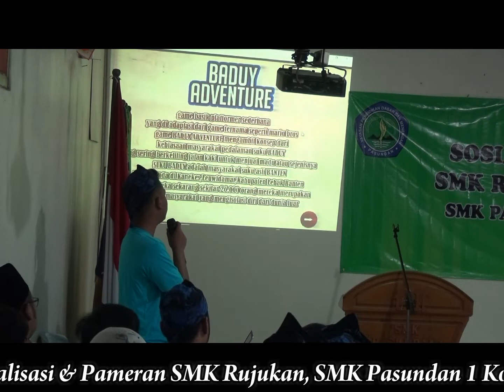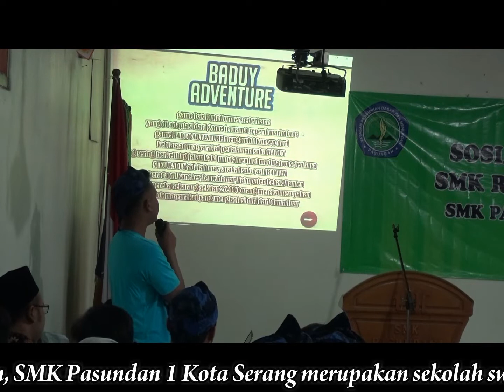Presentasi Game Development